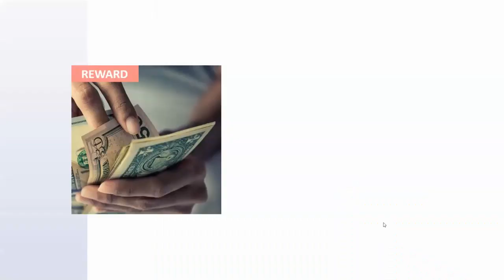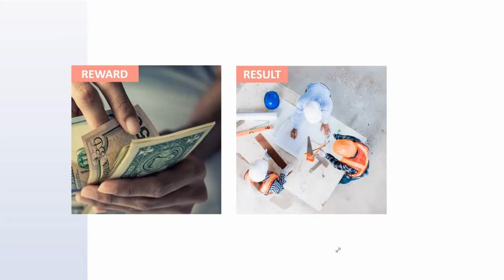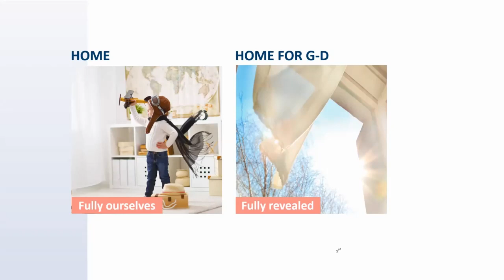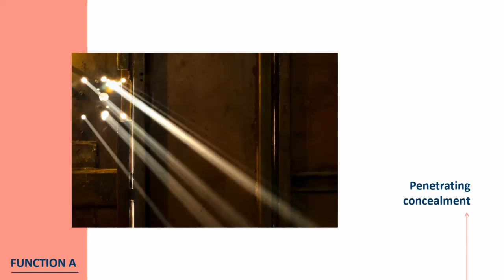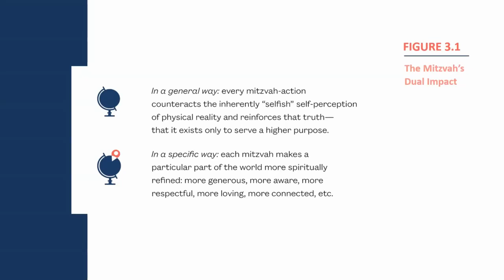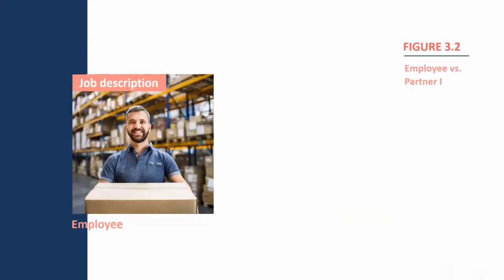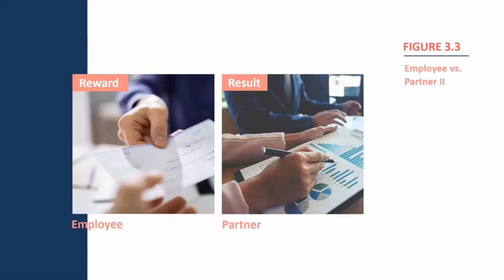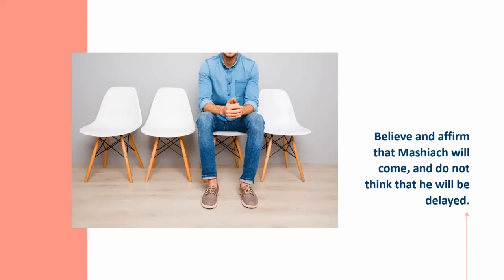JLI This Can Happen Lesson 3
A credible case for feeling good about the future with Rabbi Mendy Lewis